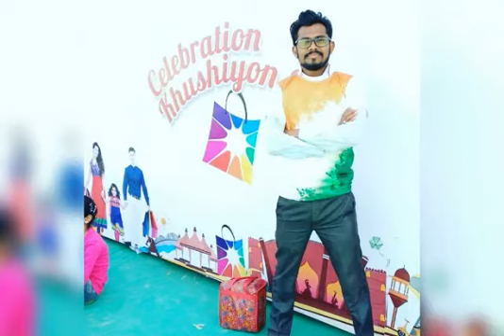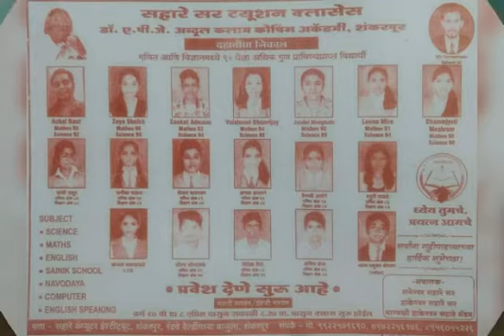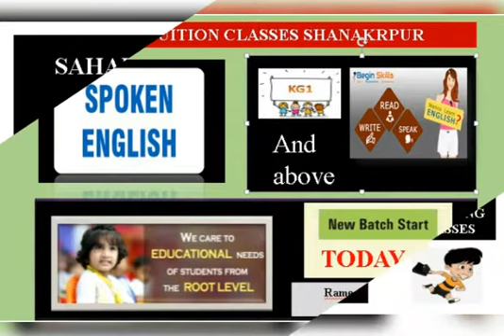CSC and Setu suvidha kendra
Sahare computer shankarpur